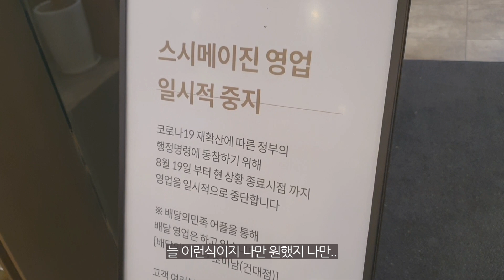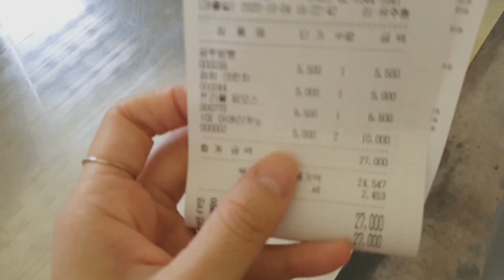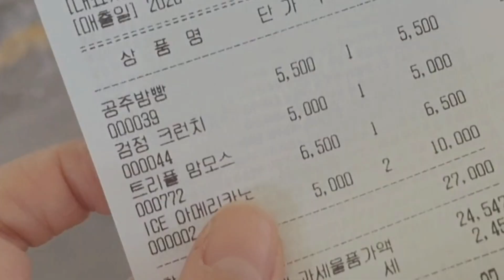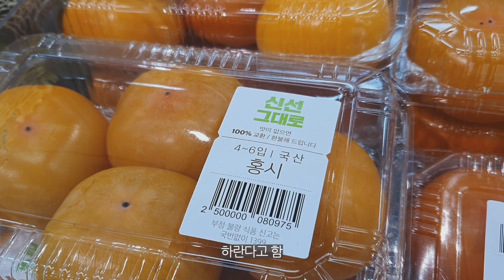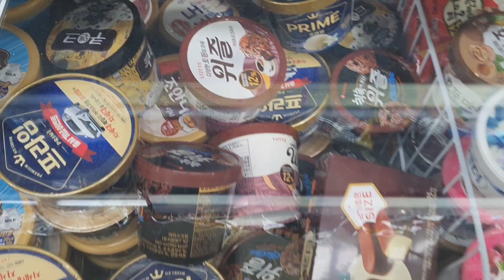[먹방일상vlog]마라샹궈 먹고 성수동 빵투어_두찜 로제찜닭 첫영접_죠리퐁라떼 코코볼라떼_뚜레쥬르 치즈브라우니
안녕하세요 홍시입니다!
오늘도 저의 일상브이로그를 클릭해주셔서 감사합니다😊
늘 이렇게 먹지는 않아요..! 일주일에 2번정도 ㅎ..?하하
마라샹궈는 2번째로 먹어본건데 왜 이제야 먹은거야 싶을정도로 빠져서 저뒤로 계속 마라샹궈만 먹은듯 하네요ㅎㅎ
성수동 어니언은 제 영상에 너어무 많이 나와서 넣기도 민망하지만
역시나 맛있게 먹고 왔습니다!
두찜 로제찜닭은 하도 맛있다고해서 먹어봤는데 와...
진짜 맛있어요
느끼하다고 싫어하시는 분들도 계시던데
저는 느끼한걸 정말 못 먹는 편인데도 너무 맛있었어요ㅠㅠ!!
맛있는거 많이 먹은 하루💕
구독자 여러분들의 무궁한 발전을 기원합니다!
오늘 영상도 봐주셔서 감사드려요:-)
다음 영상에서 뵈어요 안뇽!!

카메라: 갤럭시 노트10